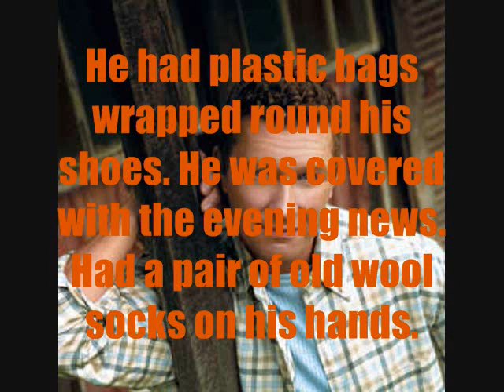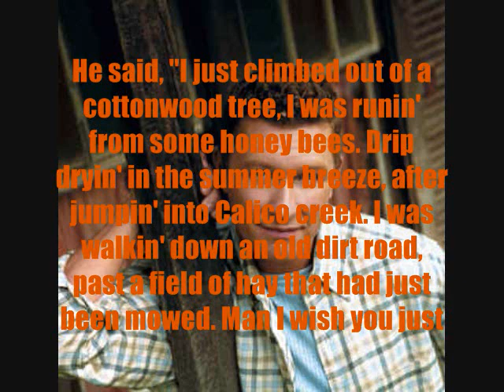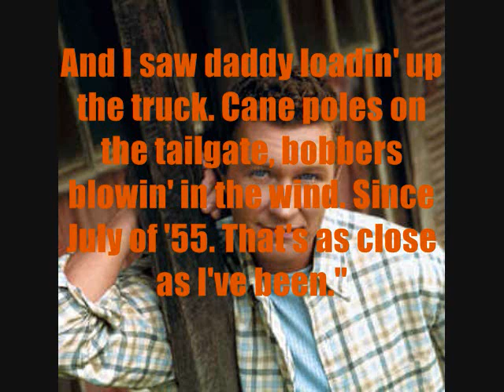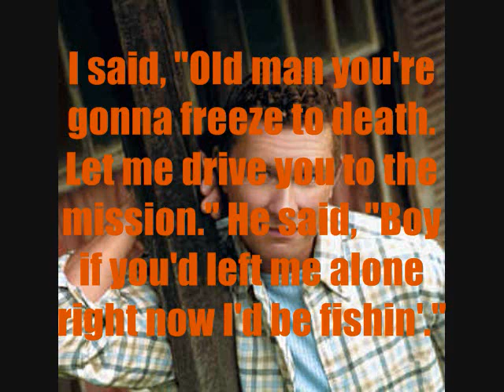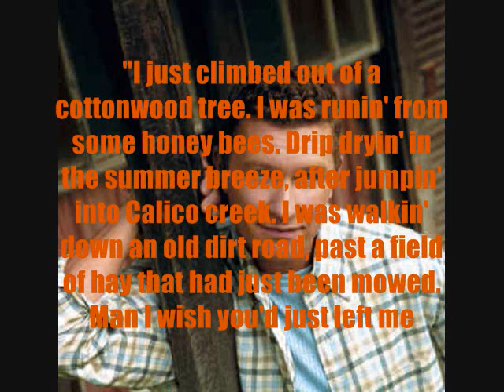Almost Home (Lyrics)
Here are the lyrics to Almost Home. BTW-This is one of my favorite songs ever. I can listen to it over and over and never get tired of it. :D